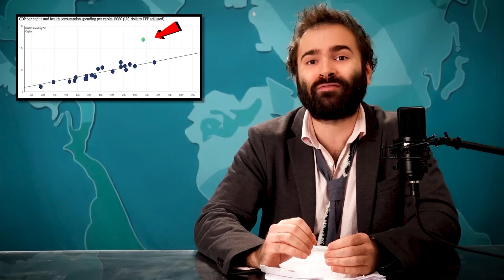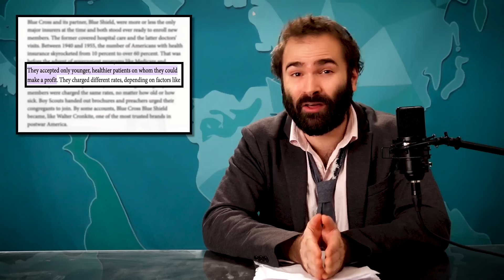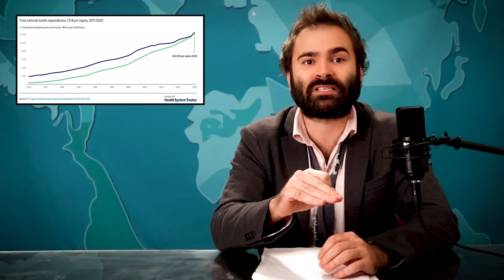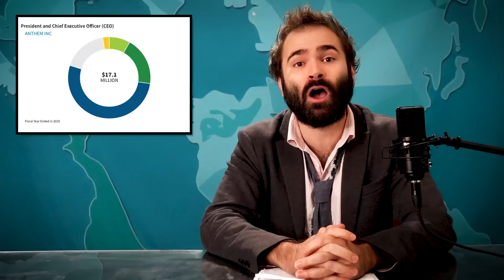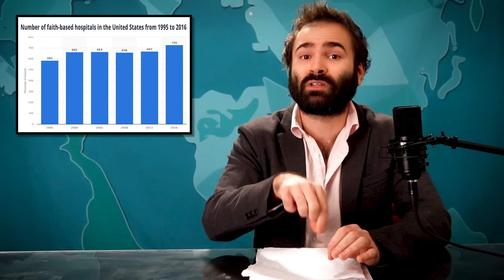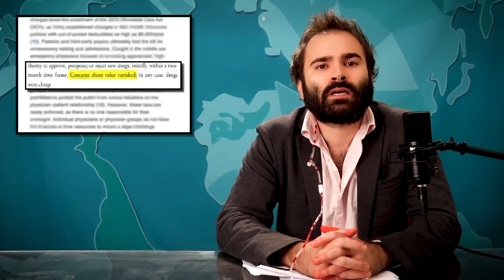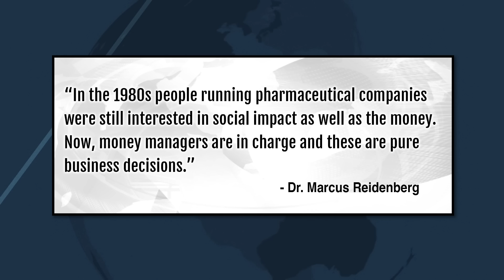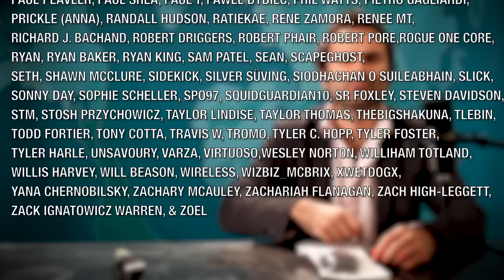The Perverse Incentives of The Healthcare Industry – SOME MORE NEWS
Hi. Boy oh boy, the pursuit of profit has really screwed up healthcare in America. It screwed up a lot of other things, too, but this episode is about healthcare. This is Part 2 in our series looking at how the Profit Motive creates bizarre and often grotesque incentives that push industries to do the opposite of what they should.

Executive Producer - Katy Stoll (@KatyStoll). Directed by Jonathan Harris (@countrycaravan). Written by Ella Yurman (@ElYurman). Edited by Gregg Meller (@greggmeller). Graphics by F. Clint DeNisco. Head Writer - David Christopher Bell (@MovieHooligan). Producer - Will Gordh (@will_gordh). Post-Production Supervisor – John Conway (@Conway_East) Researcher - Marco Siler-Gonzales (@mijo_marco). Associate Producer - Quincy Tucker (@quincyrashard).

Chapters:
00:00 - Introduction
02:34 - Healthcare is messed up in America
06:47 - How the healthcare industry came to prioritize profit over people
17:43 - How the Profit Motive drives up the cost of care
34:20 - The pharmaceutical industry is also making a buttload of money
42:22 - Maybe healthcare shouldn’t be motivated by profit

Secure your online data TODAY by visiting That’s and you can get an extra three months FREE.

Get an immune-supporting FREE 1 year supply of Vitamin D AND 5 free travel packs with your first purchase if you and try AG1 today.

Stop wasting time and start saving money when you use to mail and ship. No long-term commitments or contracts.